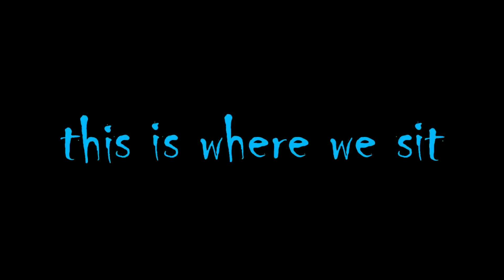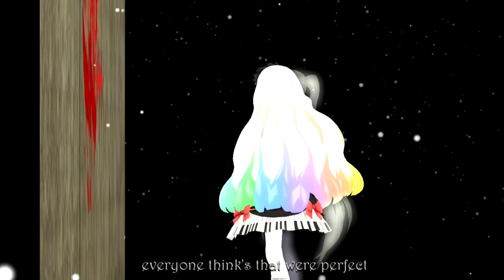Melanie Martinez ~ Dollhouse | [ Nightcore / MMD ]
Big Thanks to all the people, who helped me with this great Video. I never could this without you all!

Original: Melanie Martinez ~ Dollhouse